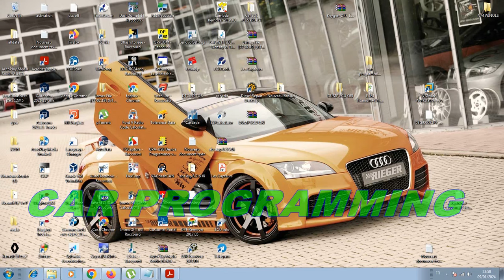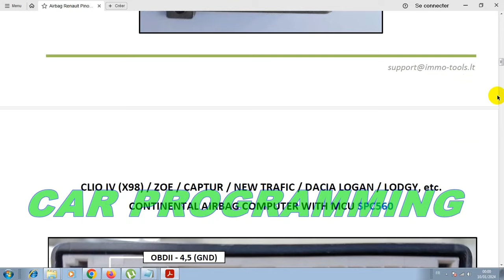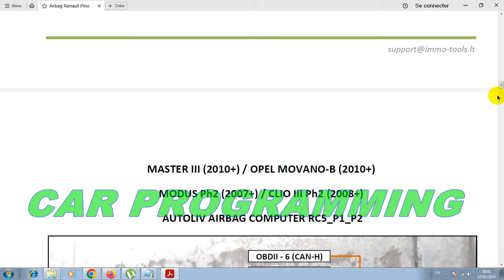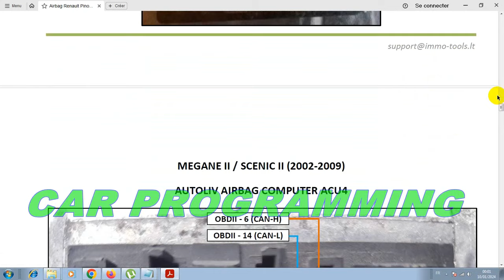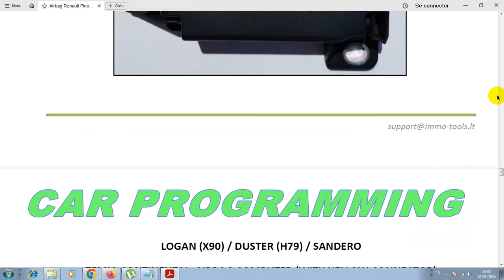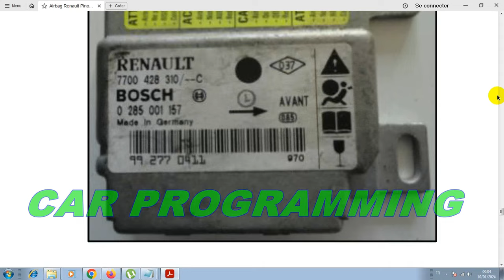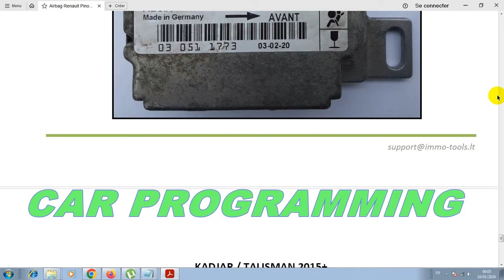Airbag Renault Pinouts Renault-Dacia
MEGANE III / SCENIC III / FLUENCE / LATITUDE / LAGUNA III
TWINGO II (X44) / KANGOO II (X61)
CLIO IV (X98) / ZOE / CAPTUR / NEW TRAFIC / DACIA LOGAN / LODGY, etc.
MASTER III (2010+) / OPEL MOVANO-B (2010+)
MODUS Ph2 (2007+) / CLIO III Ph2 (2008+)
MEGANE II / SCENIC II (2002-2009)
ESPACE III SIEMENS SDM
LOGAN (X90) / DUSTER (H79) / SANDERO
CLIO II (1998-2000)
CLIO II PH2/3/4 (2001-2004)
KADJAR / TALISMAN 2015+
ادعم القناة بالمشاركة
Soutenez la chaîne en partageant